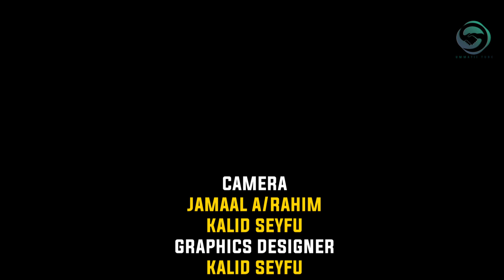SEEENAA JULEYBIB SEENAA AJA'IBAA (SHEEKA Robe)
Akkasuma Nama Barumsa, Dhaamsa Ulama'oota fi Ittin Bulmataata Shari'a Seeraan Hordoofee Irraa Baratee ittin Bulu Rabbi Nu ha Taasisu.

Hubachisa Copyright:
 Viidiyoo kana Hayyama Keennan Alatti Sooshaal Miidiya Kamirattu Irra Deebi'ame /Upload/ Fe'ama Taanaan Report akka goonu asuman isin beeksifna. Kessattu Warronni Logo Keessan Irratti Galfattan!!! Copyright!